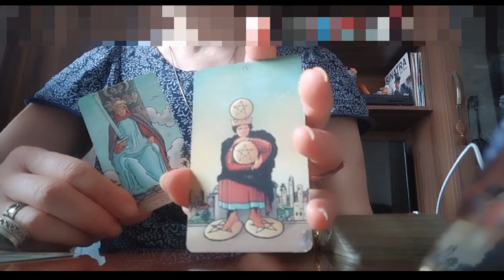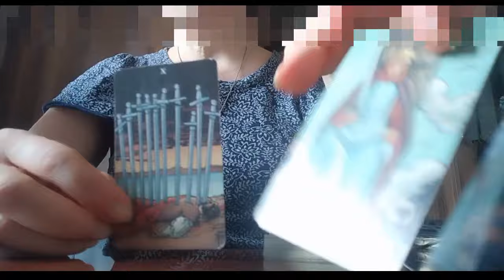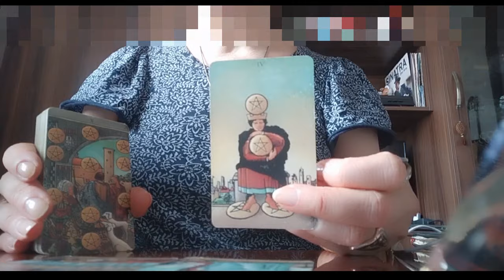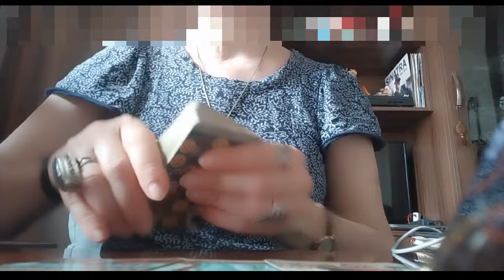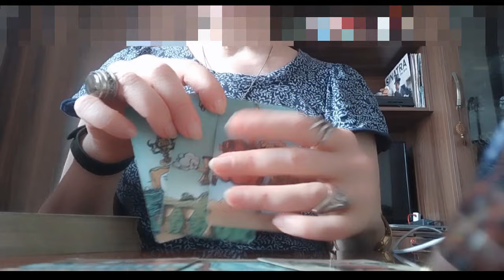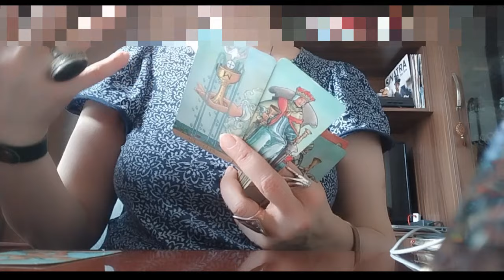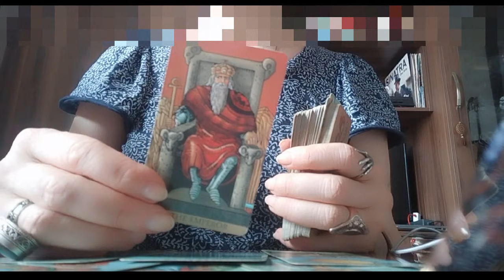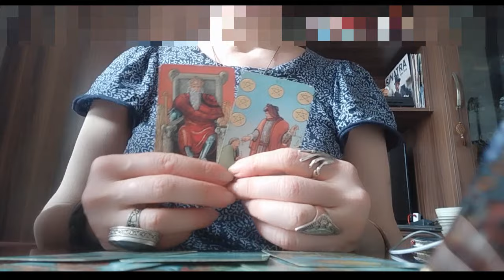რა გაჩვენათ ან რა გასწავლათ ამ ურთიერთობაში ყოფნამ? როგორ იქნებით ამის მერე?✨✨✨🃏🃏🃏✨✨✨